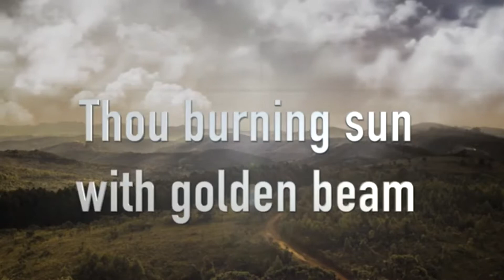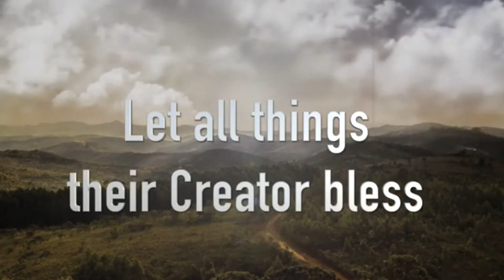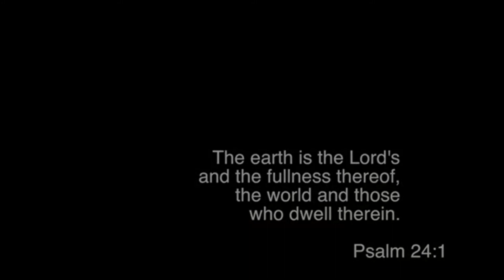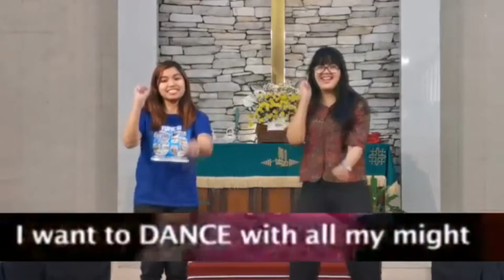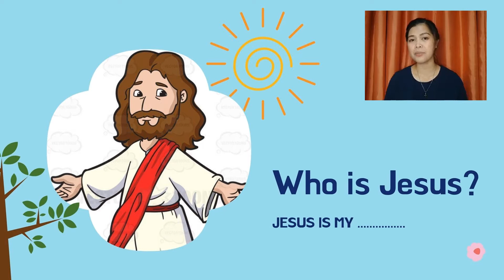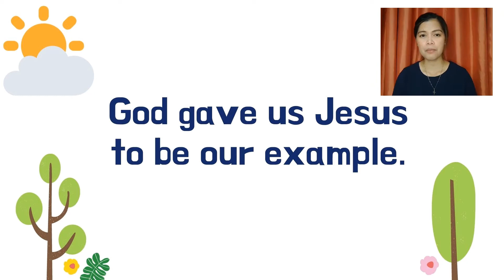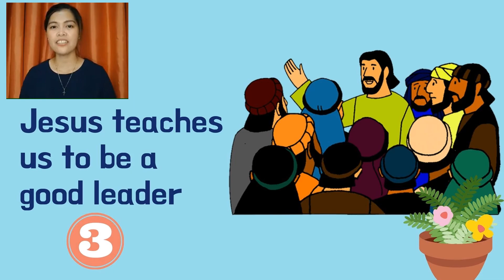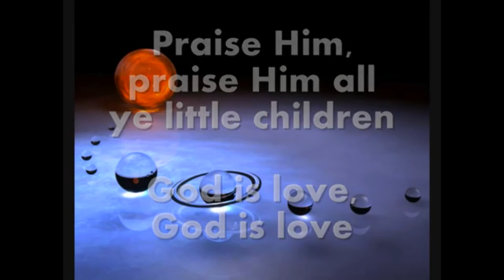January 15, 2021 K2 to Grade 2 Online Chapel Service